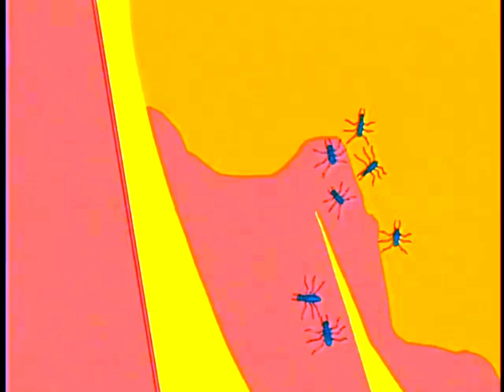lady wray guilty zoids amv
hope u guys like my channel!1